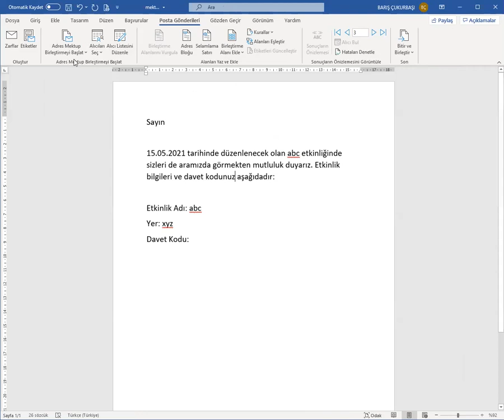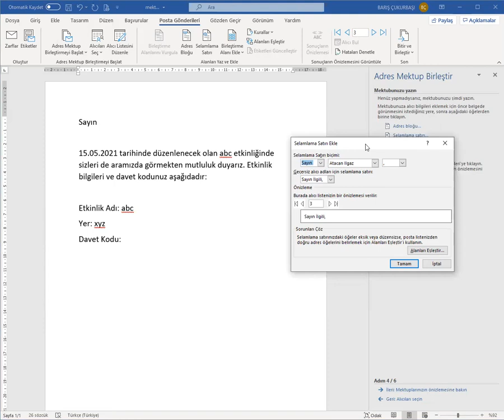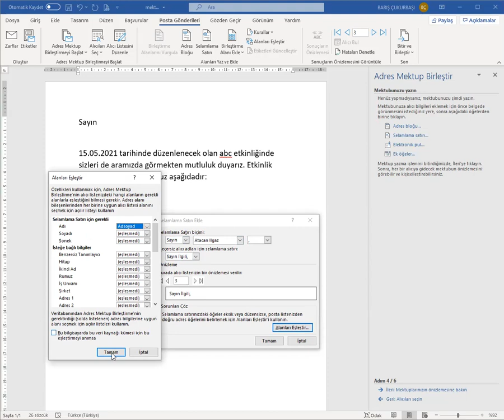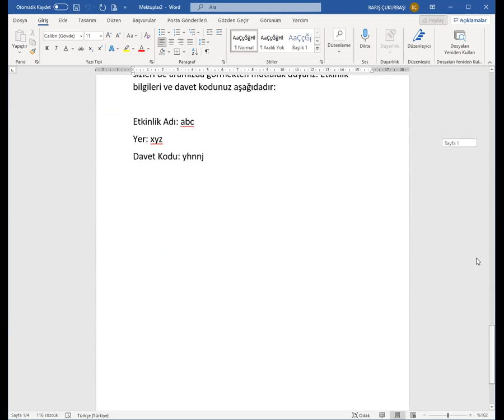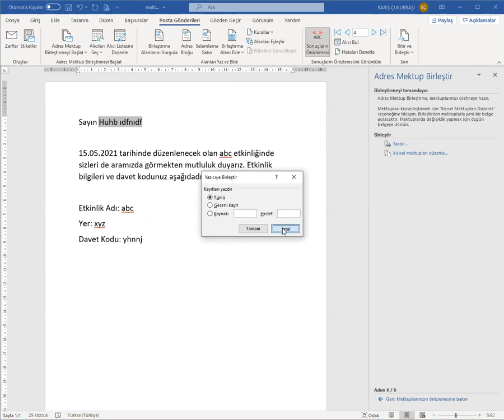MS Office Word Eğitimi - 6 - Posta Gönderileri